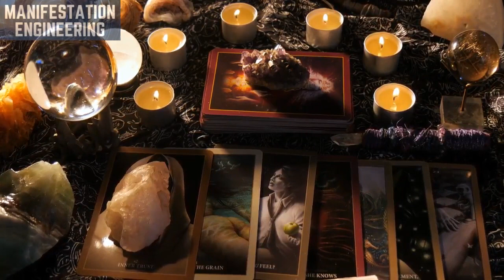Gemini Horoscope | January 2021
Gemini Horoscope for 2021 will be revealed in this video!